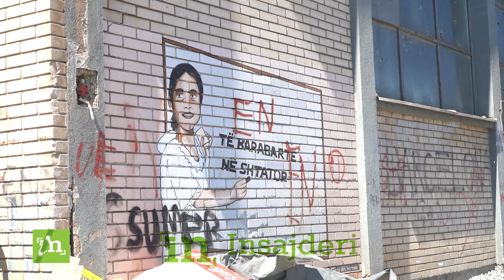“Djali jem sot e asaj dite po han dhe” - Ia vranë djalin mizorisht, nëna emocionon me fjalët